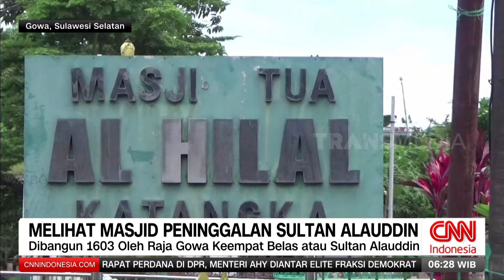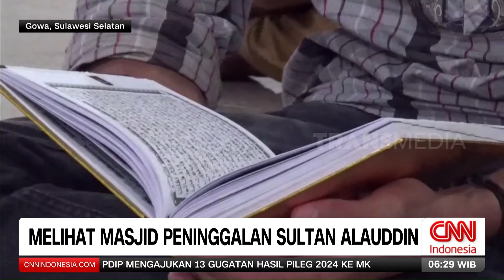Masjid Unik Dengan Batu Akik | REDAKSI PAGI (26/03/24)